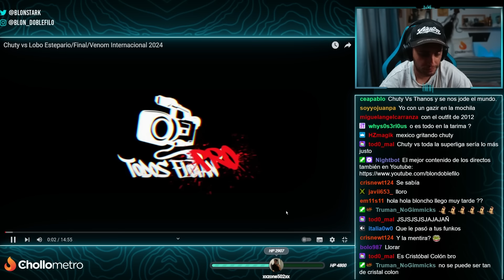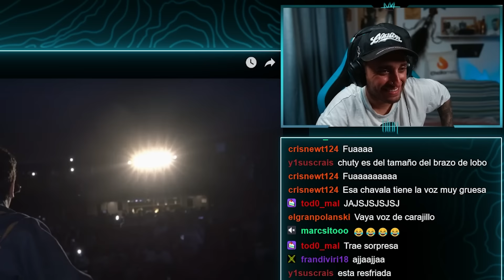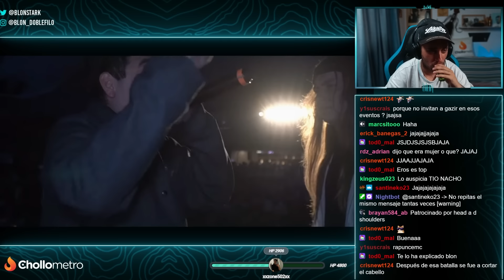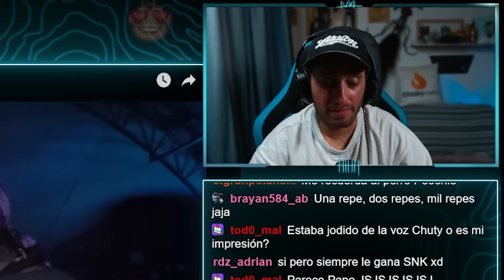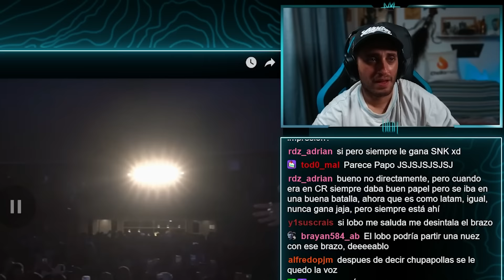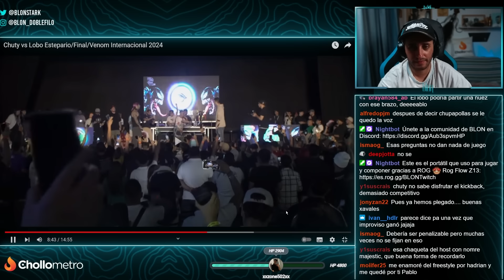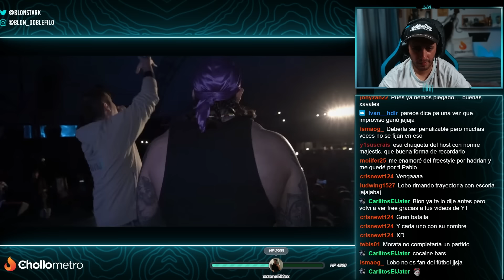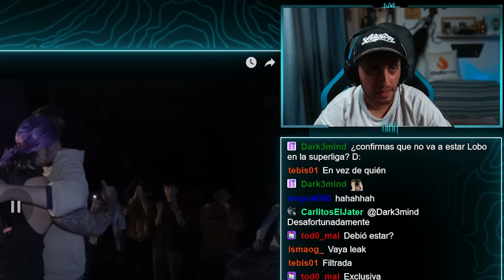CHUTY CONQUISTA MÉXICO 🇲🇽 BLON REACCIONA A LOBO VS CHUTY EN LIGA VENOM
Blon reacciona a la batalla en la que se enfrentaron Chuty y Lobo Estepario por el título de la Liga Venom en México.